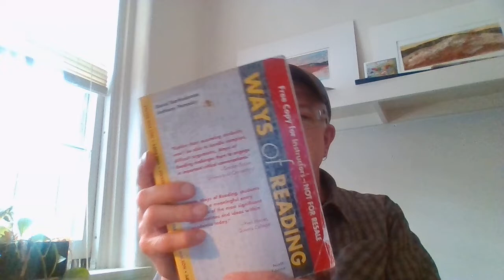Lecture - Biss and Berger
The class that was supposed to be online!